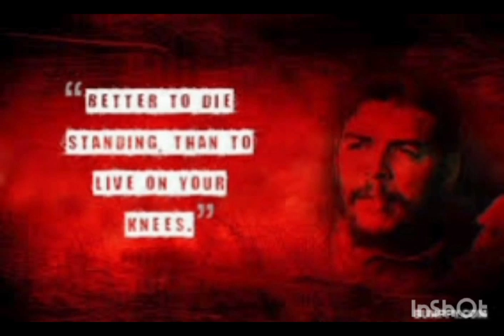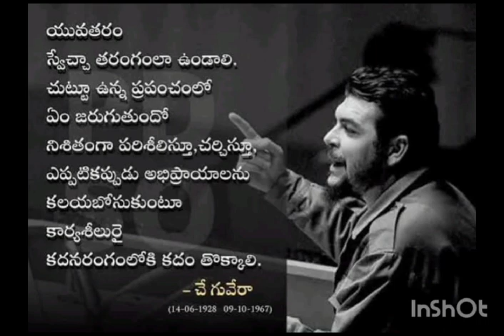che Guevara facts ✊🎶🤩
Video from vennela20894